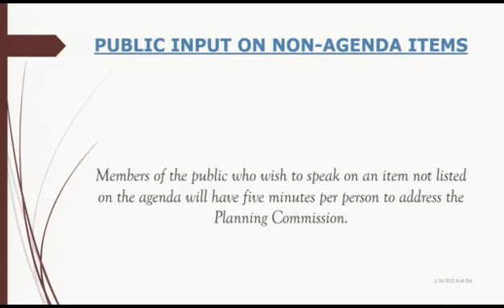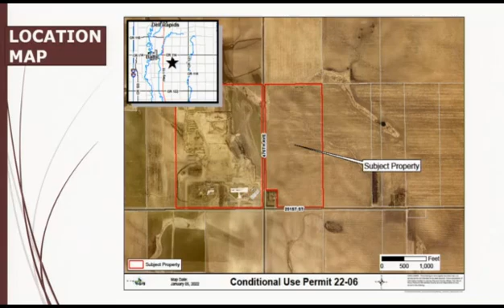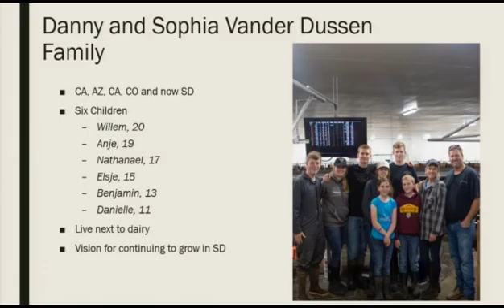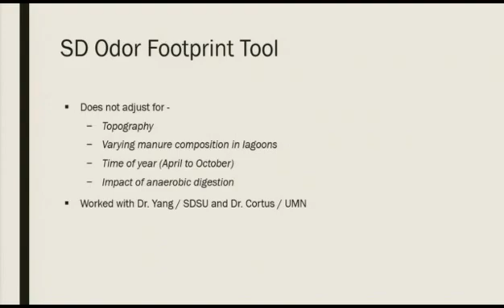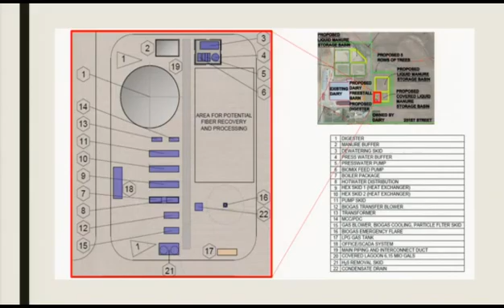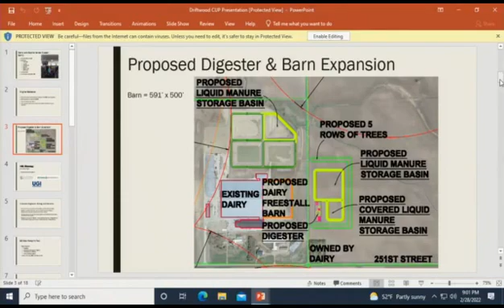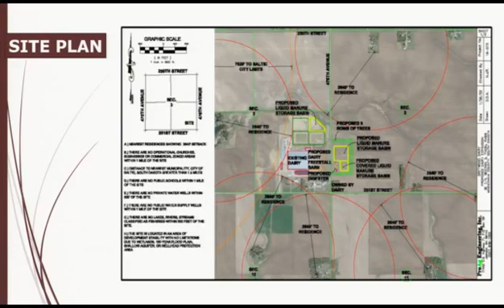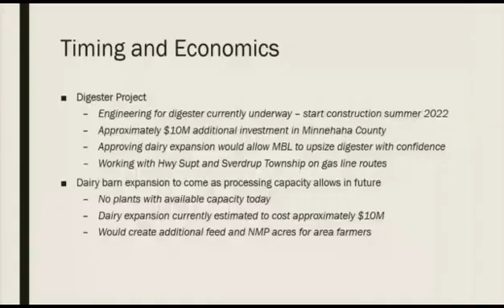2022-02-28 Minnehaha County Planning Commission Meeting February 28th, 2022